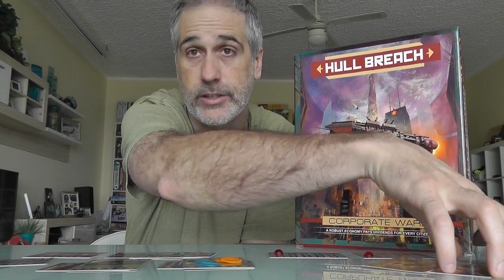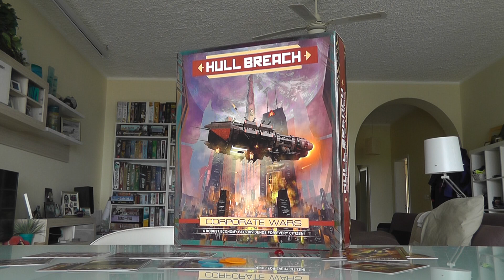Hull Breach | Rahdo's Final Thoughts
A video outlining gameplay for the cardgame Hull Breach.